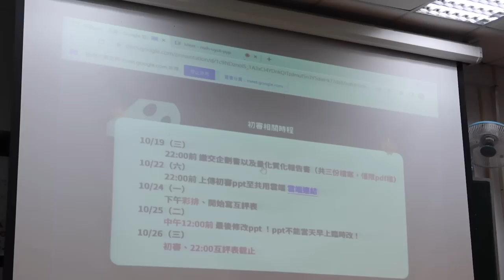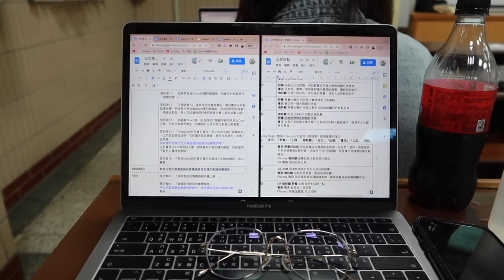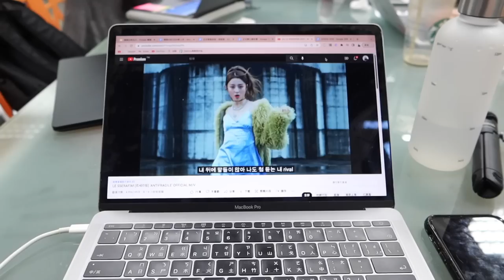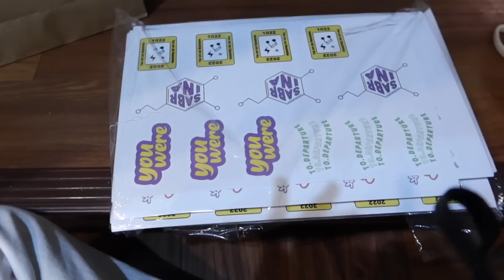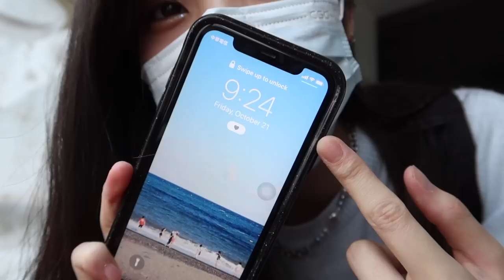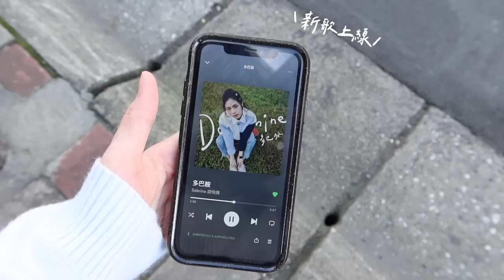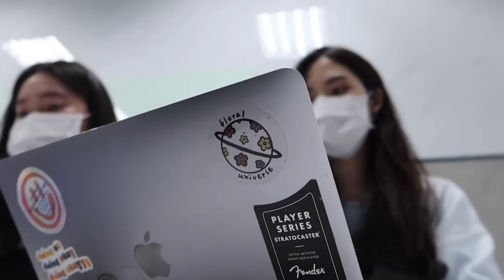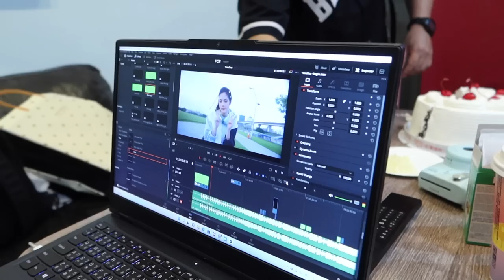vlog / 21歲的最後幾個日子、大四忙專場表演跟畢展初審的生活、生日禮物＆週年慶買什麼🍬✨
十月的生活真的非常爆炸，專場跟畢展初審在同一個禮拜真的是我22歲的第一個極限挑戰哈哈🥲
這幾天也有錄影，街係＝下來的日子不會太忙的話也期許自己要記得錄影！
大家也要一起好好的把2022剩下的日子過完！♡

▹ FAQ
Editing software：final cut pro Ｘ